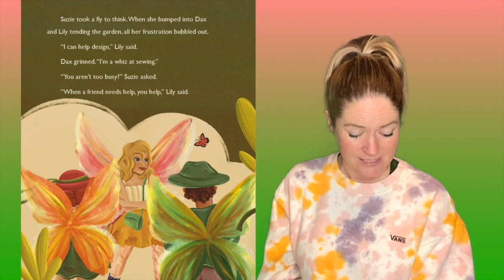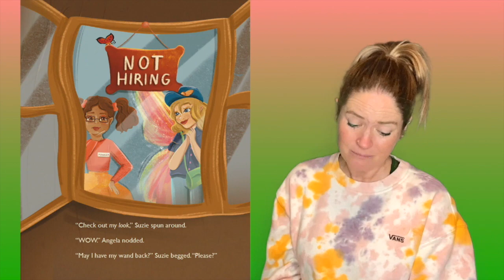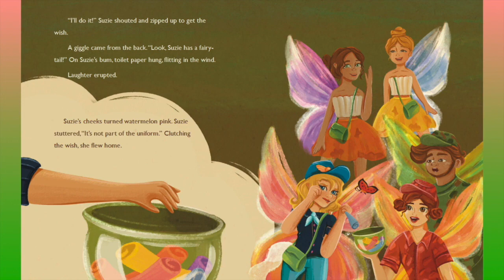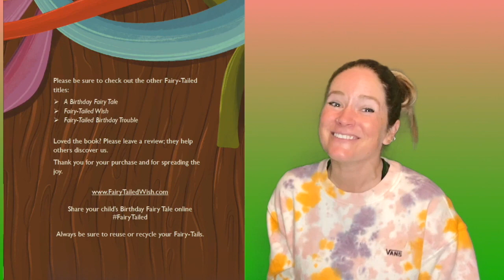📚 The Tooth Fairy Quits | Story Time Pals | Kids Books Read Aloud